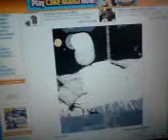evil part of falling sand game